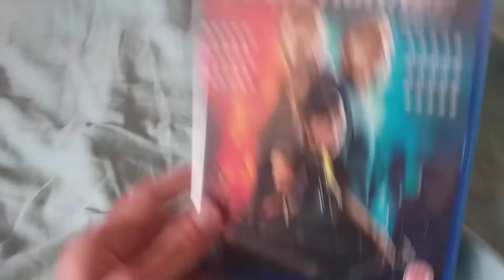Blu-ray Update 24.8.2020